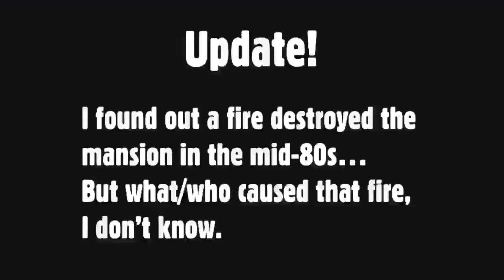The Corpsewood Manor Murders: Part 2-ISH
Hope y’all enjoyed The second and final part of the Corpsewood Manor murder videos! So excited I was able to go there and I hope this video was entertaining!